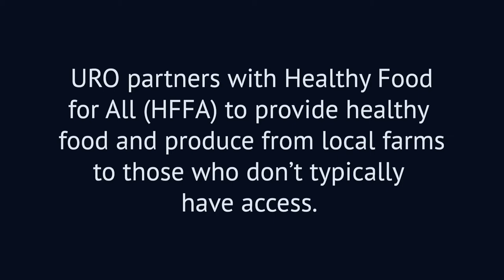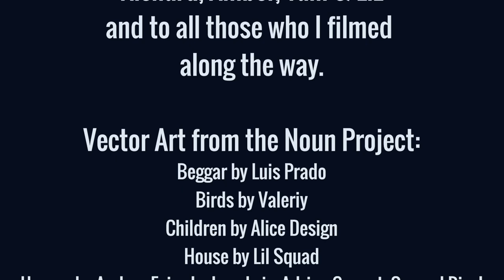(First Version) The Progressive Jungle - has since been updated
Erika’s short documentary looks at the connections between the food insecure and housing insecure populations in the self-proclaimed progressive city of Ithaca, New York. She set out to see how local organizations were helping these marginalized populations obtain food. The three organizations seen in the film, Opportunities, Alternatives, and Resources; Ultimate Reentry Opportunity; and Healthy Food for All are run by people in the community and partner amongst themselves to provide food and housing to people who otherwise don’t have access to these needs. The project expanded to include housing issues among the marginalized communities that have been pushed out of downtown Ithaca. Ultimately, she wants to answer the question of why Ithaca has these problems and if a place like Ithaca can become a space where all voices are taken into account and all stories are heard. She plans to continue working on this project potentially as a thesis film.